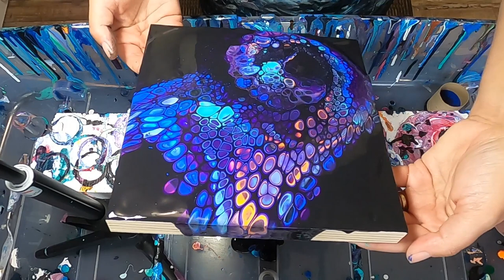[20] Open cup galaxy pour - BIG CELLS | Acrylic pouring fluid art technique on wood canvas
I decided to go small and stay small in the acrylic pouring world - in terms of canvas size. Why? As much as I enjoy this art technique, as a newbie, it just doesn't make sense for me to create so much waste on a larger surface area that, honestly, I'm not prepared to manage.

I've also gone the route of pouring on wood panels as well as wood coasters (8x8" and 3.5x3.5"), and found these to really accommodate acrylic pouring waaaay better (still figuring out why) while still packing a punch design and fun-wise! I'm still in my experimental phase of this art style, and the whole channel thing, so any feedback as a fellow artist or viewer is greatly appreciated. Enjoy this open cup galaxy pour!

- Pouring Medium (PM): Floetrol + GAC800 (about 1%)
- PM/paint ratio: 2:1 (PM/paint); 3:1 for higher quality paints like Amsterdam